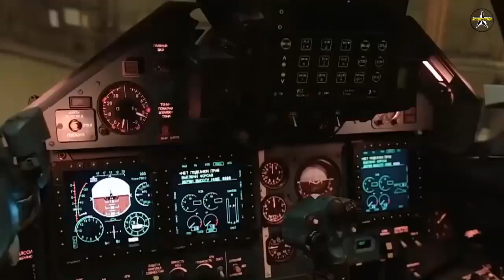Su-30SM2 Jet Deliveries to the Russian Armed Forces Begin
Russian Aircraft manufacturer, UAC began deliveries of the latest multifunctional Su-30SM2 fighters to the Russian Armed Forces as part of the state defense order.

The Su-30SM2 is a modernized version of the Su-30SM. The first aircraft of the new modification in the naval livery have already departed from the Irkutsk aviation plant to the place of its deployment.

The Su-30SM2’s main areas of improvement over the Su-30SM is an  advanced engine and a new phased array radar, which dramatically expands its combat capabilities, according to the report. At the same time, the fighter retained all the advantages of the basic version: supermanoeuvrability, long flight range and a wide arsenal of weapons.

The Su-30SM fighter was tested with the AL-41F-1S only a couple of months ago. It is part a Russian MoD’s plan of achieving as much commonality with the Su-35 as possible.

The new engine for the Su-30SM2 is the AL-41F-1S TVC engine derived from the top-of-the-line Su-35 jet. The new engine will provide an increased thrust-to-weight ratio, lower fuel consumption and longer time between overhauls when compared with the outgoing Al-31FP engine.

Also new in the Su-30SM2 is PESA radar, the N011M Bars-R derivative with increased detection and tracking performance (compared to the radar on the Su-30SM). The SM2 upgrade includes the OSNOD multi-channel communication and information distribution system which enables the aircraft’s integration in Russia’s new-generation command-and-control network.